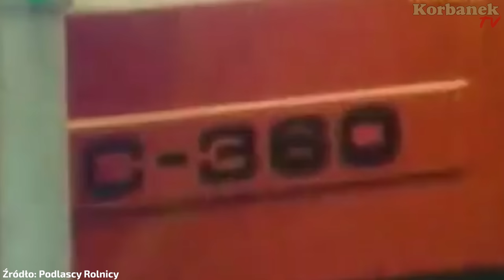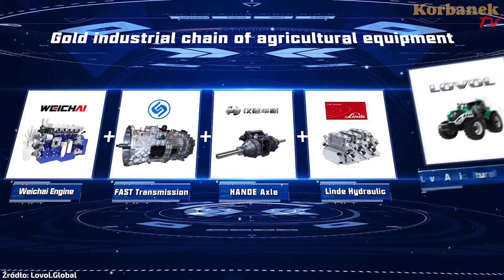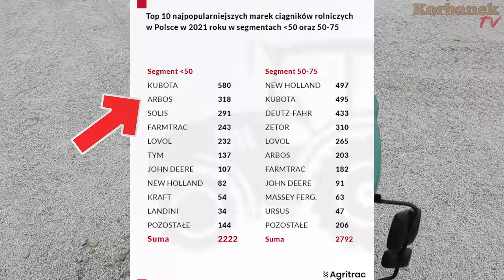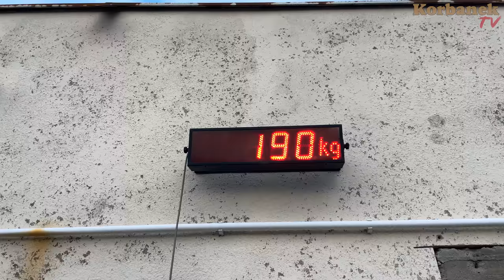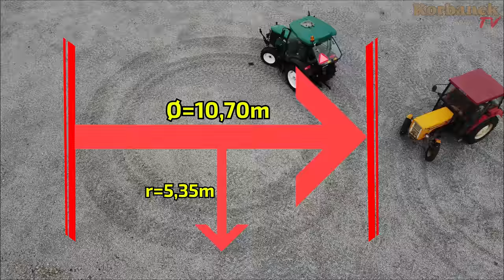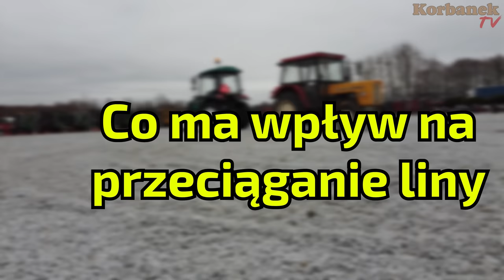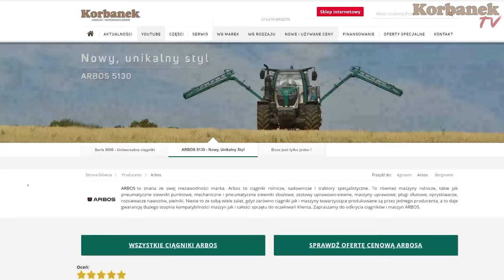Przeciąganie liny ciągnik 👉 Ursus C-4011 przerobiony na C-360 vs ARBOS 3055 [Korbanek]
Ciągnik z napędem 4x4 kontra 2x4 jest tematem dzisiejszego filmu. Czy ciągnik z napędem na 4 koła ma przewagę mimo mniejszej mocy silnika? Jak się zachowa przy takim teście sprawdzona konstrukcja ciągnika Ursus C360 z 52 KM w przeciwieństwie do traktora Arbos 3055 o mocy 50 KM? Koniecznie zobacz kilka razy moment przeciągania liną!

Spis
0:00 - 0:45 - Wstęp
0:46 - 2:45 - Historia Ursusa
2:46 - 5:45 - Historia Arbosa
5:46 - 7:30 - Pomiar masy
7:31 - 8:52 - Promień skrętu
8:53 - 10:27 - Co ma wpływ na siłę uciągu
10:28 - 12:28 - Przeciąganie liny
12:29 - 12:55 - Zakończenie